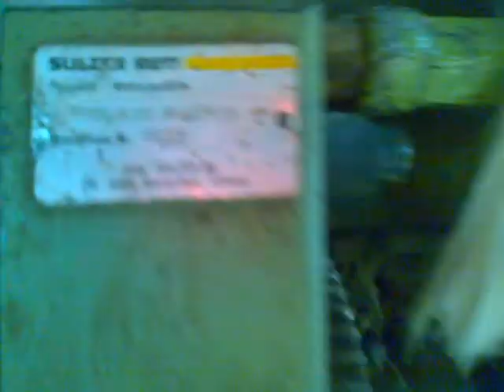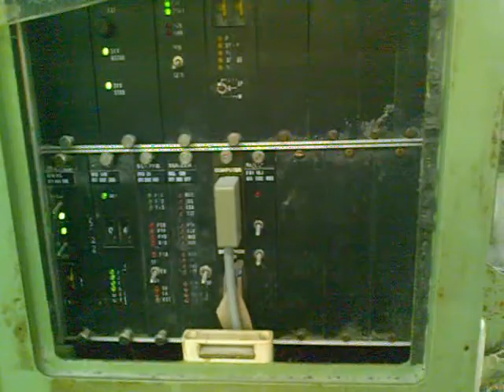WEAVING SECTION, TEXTILE MILL,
WEAVING SECTION, TEXTILE MILL, TEXTILE MILL, BLEACHING MERCERIZING PROCESS,